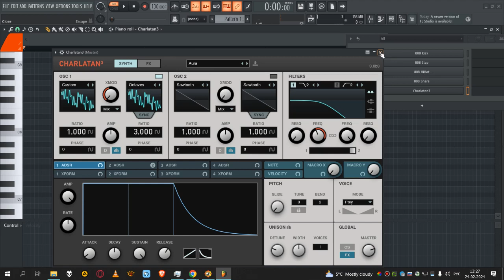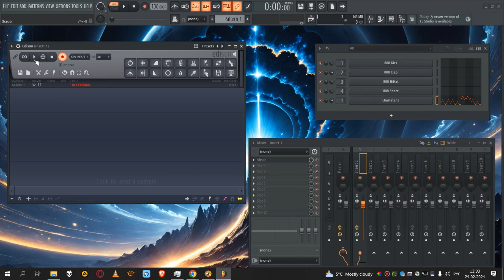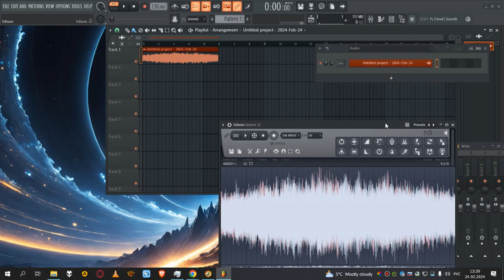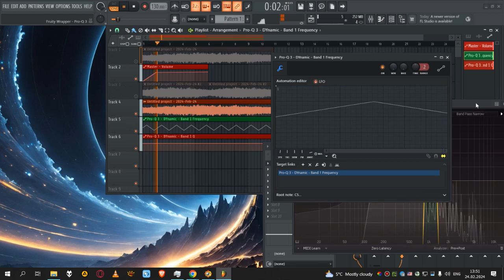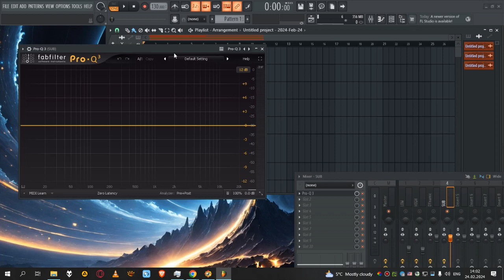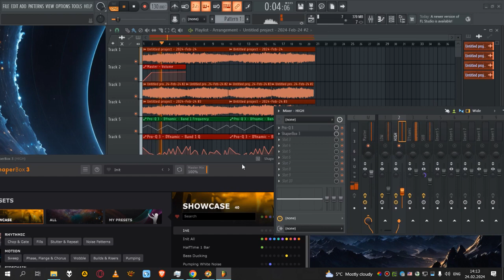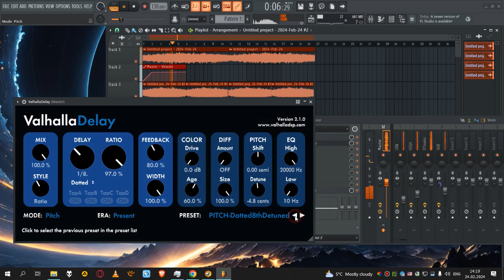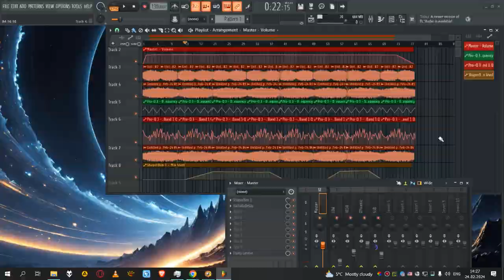Как я создаю эмбиент текстуры, музыку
В данном видео я показываю как создавать широкие стерео эмбиент текстуры, пэды и эффекты

А теперь уделите немного своего внимания
Сейчас для меня трудные времена, монетизация с ютуба сыплет копейками, смотря на эти доходы не то что работать не хочется, вообще ничего не хочется делать на канале. Мне очень нужна ваша помощь, готовы ли вы помогать мне и моему каналу материально и тем самым мотивировать меня снимать новые видео? Я не прошу многу. Кто сколько может. Даже 100р это будет большой поддержкой с вашей стороны. Если вам нравится мой контент и он приносит вам пользу поддержите.
Заранее спасибо всем, кто поддержит!

Master card
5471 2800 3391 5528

Payeer:
P5889674

WMZ:
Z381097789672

Bitcoin:
1FSmQCxFgcQZsdKnV2MSzVNmbmgCEXvhuA

Litecoin:
LbfQHTBCR384xEskV3AJx8FxEreYMzfnKt

Tron, USDT:
TCzRhDnZhLxPKwkZ2sReavBjyLng9yXY3v

Doge:
DGDKVmeD3jZTPihRjpFPggCtbeHkmbjJFc